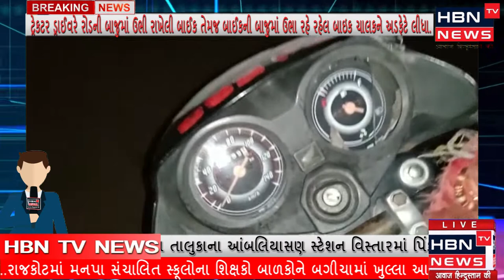ટ્રેકટર ડ્રાઈવરે રોડની બાજુમાં ઉભી રાખેલી બાઈક તેમજ બાઈકનીબાજુમાં ઉભા રહેલ બાઇક ચાલકને અડફેટે લીધા